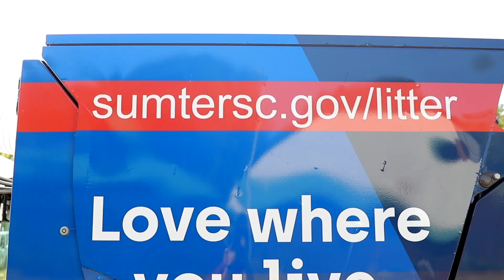City of Sumter Litter Vac Truck Intro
Don't litter and help keep your community clean.

Litter Trashes Everything | Love Where You Live

City of Sumter
Sumter, South Carolina